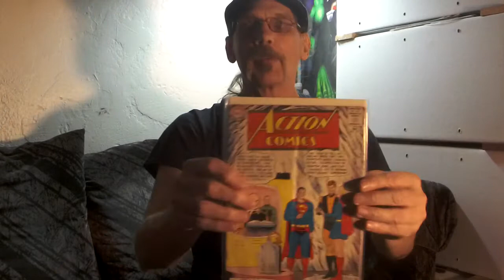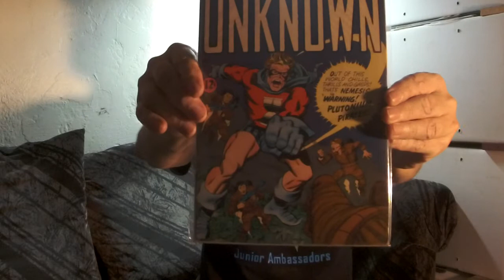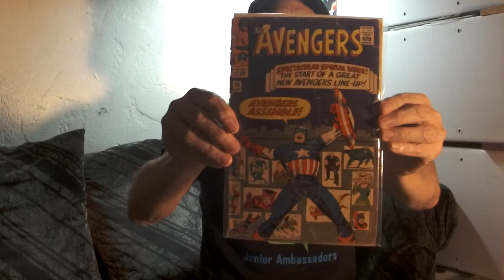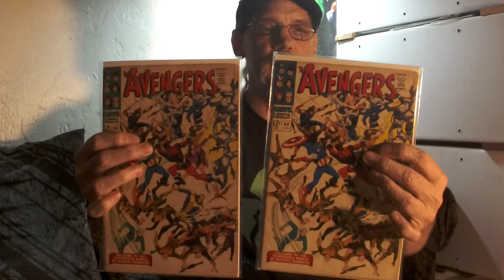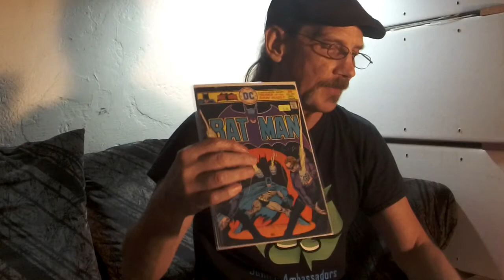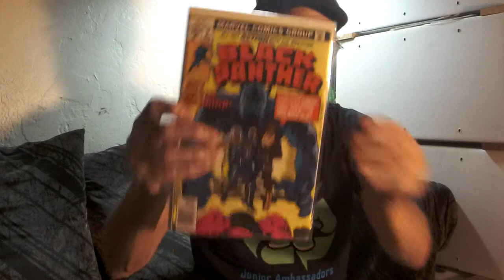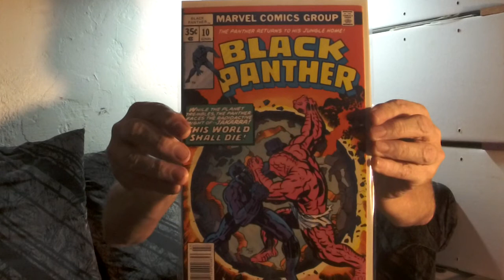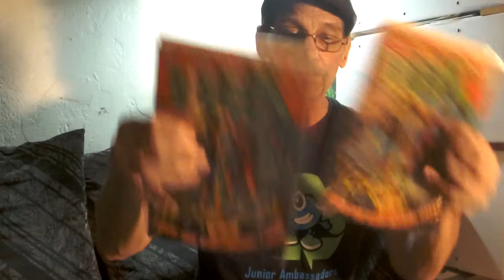Comic books You tube # 2 b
This is the "Comic book You tube # 2" video that I planned on posting, the other " # 2 " was my first try and I decided to take a another whack at it and I made this version which I thought I posted but I selected the wrong " # 2 " (silly me)! You can see the comics better and hear the sound on this one. That's my story and I'm stick'n to it!